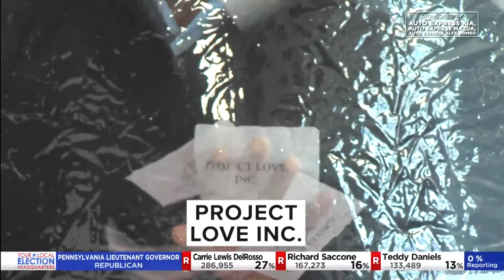Project Love is this week’s winner of Loving Giving Local